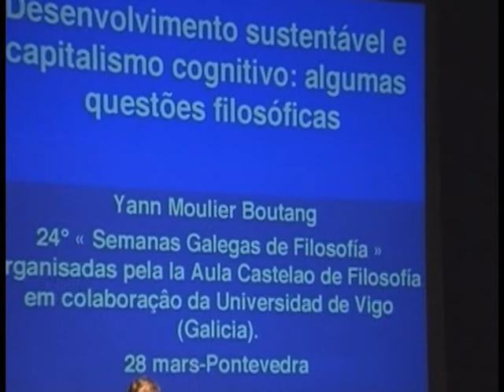Yeann Moulier Boutang: Desenvolvemento sustentável e capitalismo cognitivo 1/3